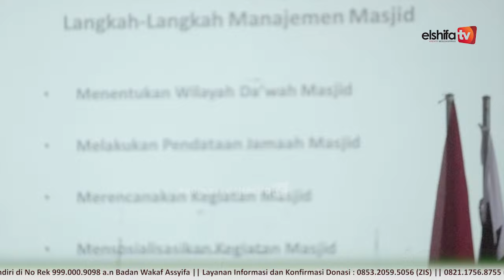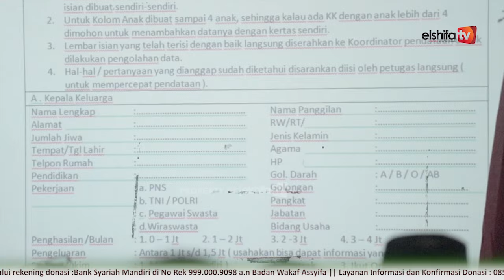RAHASIA MEMAKMURKAN MASJID DARI JOGOKARIYAN - USTADZ MUHAMMAD JAZIR ASP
Tugas DKM tidak terbatas hanya dengan mengumandangkan adzan disetiap waktu shalat, melainkan juga mampu memobilisasi masyarakat sekitar untuk mendirikan sholat berjamaah.

DKM pun bertanggungjawab pada kemaslahatan masyarakat disekitar mesjid, yang mana diharapkan agar masyarakat senantiasa menjadikan masjid sebagai tempat ibadah yang bermanfaat dan memiliki pengaruh positif dalam banyak hal.

Itulah beberapa nasihat dari Ketua Dewan Syuro Takmir Masjid Jogokariyan Yogyakarta, Ustadz Muhammad Jazir ASP dalam acara "Masjid Talk, Makmur Masjidnya, Bahagia Jama'ahnya"  yang diselenggarakan oleh Yayasan As-Syifa Al-Khoeriyyah pada Sabtu, 9 November 2019.

Selain tips dan kunci sukses diatas, masih banyak lagi pesan yang disampaikan oleh Ustad Jazir Jogokariyan. Yuk simak ulasannya dalam video berikut.

Barakallahu fiikum, semoga menjadi kebaikan untuk kita semua.